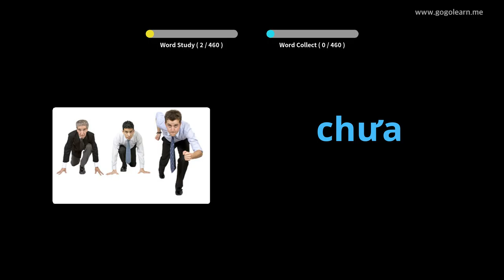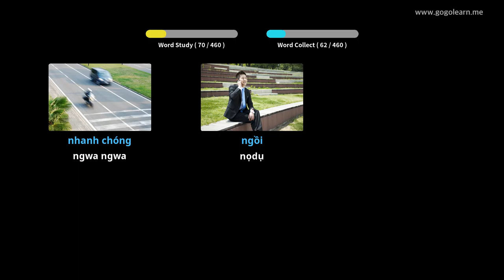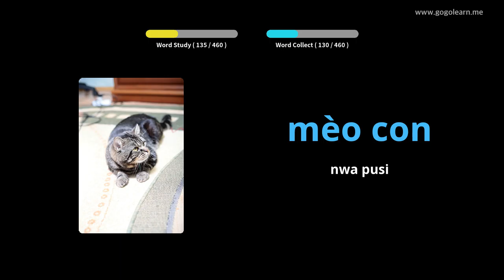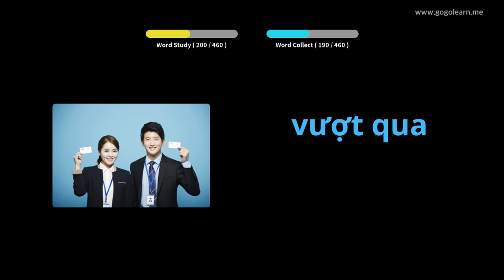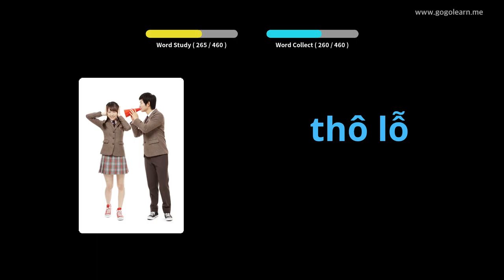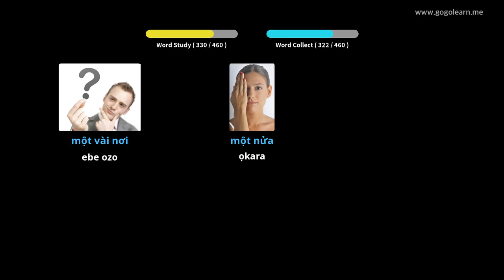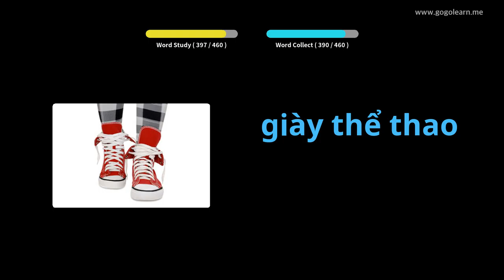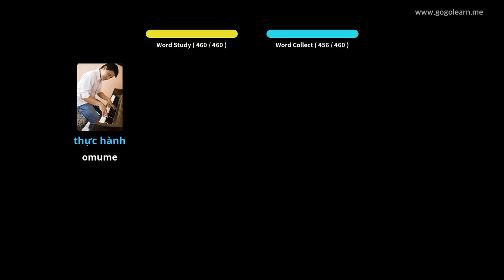Oclọ akwụkwọ praịmarị Vietnamese Vocabulary | Golearn